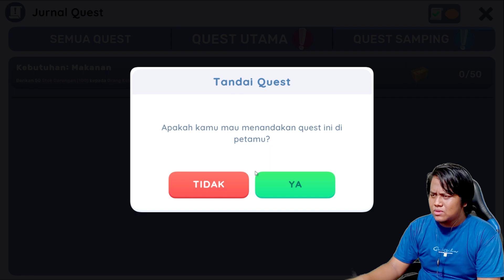Misi Paling Ngeselin! - KANTIN SEKOLAH SIMULATOR - Part 3